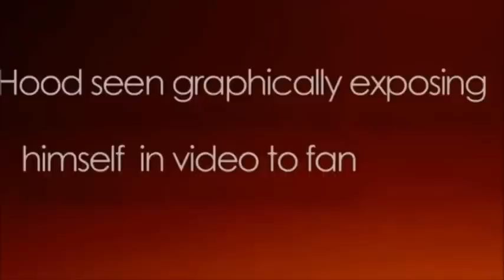Calum Hood | [must watch]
5 Seconds of Summer's Calum Hood Admits Naked Pics Are Of Him
A nude photo of 5 Seconds of Summer singer and bassist Calum Hood surfaced online this week. Although the image did not show the 18-year-old performer’s face, the boy bander has come forward confirming his identity in the risqué image and apologizing to fans.

“Least ya know what it looks like now,” Hood posted to Twitter Thursday night following the leak. “I’m still just a teenage kid learning from mistakes,” he later added.

The image of Hood's private parts reportedly originated in a video Hood shared with an unidentified recipient via the social networking site Snapchat. The video was then reposted to the 6-second video sharing site Vine, TMZ is reporting.

This isn’t the first time Hood’s social media presence has caused a stir in the 5 Seconds of Summer community. The boy bander previously posted an image of himself cooking while exposing his bare backside and wearing nothing but a beanie.

“I’m proud of that,” Hood said of the semi-nude image during an appearance on the Australia’s morning show “Sunrise” in May. “I’ve seen Calum’s butt like other a thousand times,” the group's 20-year-old drummer, Ashton Irwin, added.

Hood isn’t the only 5 Seconds of Summer group member to strip down for the public. The Australian band, which also includes singers Luke Hemmings and Michael Clifford, both 18, infamously accepted their Teen Choice Awards for “Break Out Group” and “Group of the Summer” last month in a pre-recorded video for the show wearing nothing but bath towels.